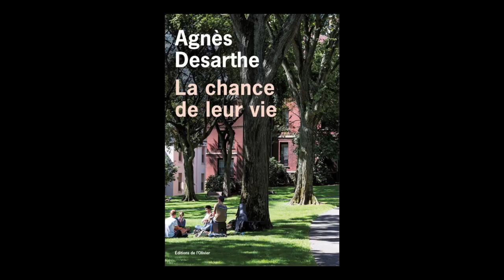Olivier Cohen présente Agnès Desarthe - La chance de leur vie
L'éditeur Olivier Cohen présente "La chance de leur vie" d’Agnès Desarthe. Parution le 16 août 2018 aux éditions de l'Olivier.